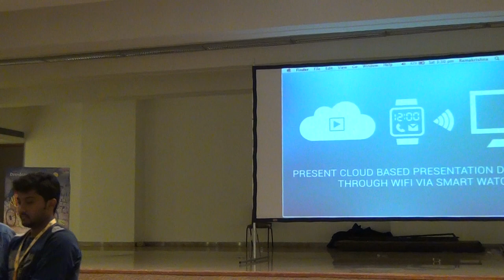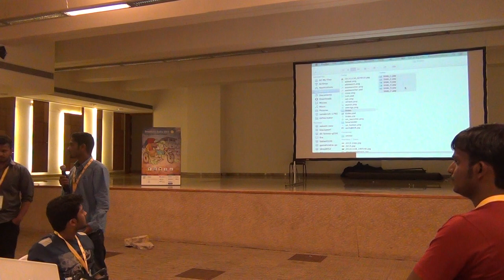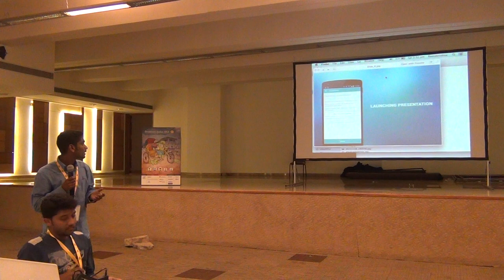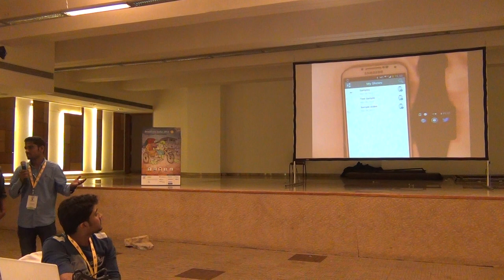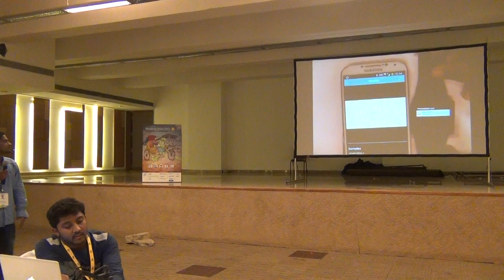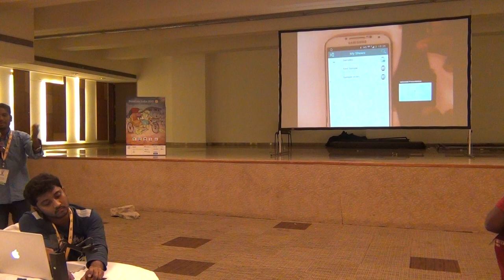Smart Slider Demo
Smart Slider is an android app which is used to remotely connect the presentations to the screen via smart watch through wifi.The presentations can be controlled with the help of smart watch without using your mobile which has many constraints like when u get a call in the middle of any presentation the slides can't be revoked.This smart watch helps us improve both business and personal productivity and doesn't disturb between presentations.